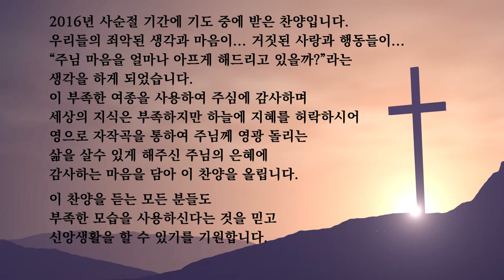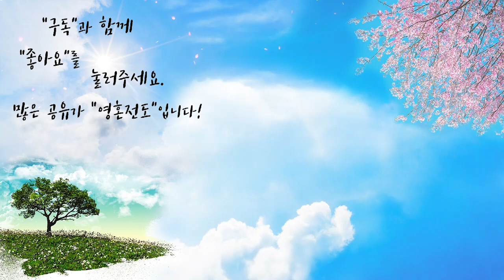주여 부족한 종을 | 자작곡 #30 | 작사·작곡·찬양 연드보라 목사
2016년 사순절 기간에 기도 중에 받은 찬양입니다.
우리들의 죄악된 생각과 마음이...
거짓된 사랑과 행동들이...
"주님 마음을 얼마나 아프게 해드리고 있을까?"라는
생각을 하며 눈물을 흘리며 받았던 찬양입니다.
이 부족한 여종을 사용하여 주심에 감사하며
세상의 지식은 부족하지만 하늘에 지혜를 허락하시어
영으로 받은 자작곡 찬양을 통하여
주님께 영광 돌리는 삶을 살수 있게 허락해 주신
주님의 은혜에 감사하는 마음을 담아
이 찬양을 올립니다.

이 찬양을 듣는 모든 분들도
부족한 모습을 사용하신다는 것을 믿고
신앙생활을 할 수 있기를 기원합니다.

💗 주여 부족한 종을 - 가사 💗

1.주여 부족한 이 종을
용서하여 주소서
죄악된 생각과 마음이
주님 십자가에 다시 못 박았으니

주여 부족한 종을
용서하여 주소서
거짓된 사랑과 행동이
주님 마음 아프게 한 이 종을
용서하여 주소서

2.주여 부족한 이 종을
사용하여 주소서
세상에 지식은 없지만
하늘의 지혜를 내게 채워주소서

주여 부족한 종을
사용하여 주소서
나 같은 사람을 통하여
주님 영광 나타낼 수 있도록
사용하여 주소서

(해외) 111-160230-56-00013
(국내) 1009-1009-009